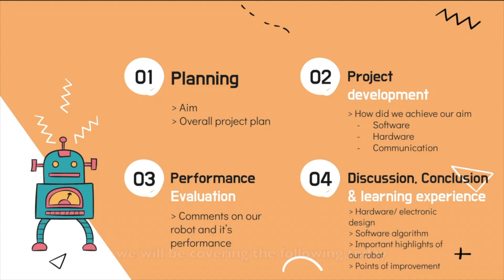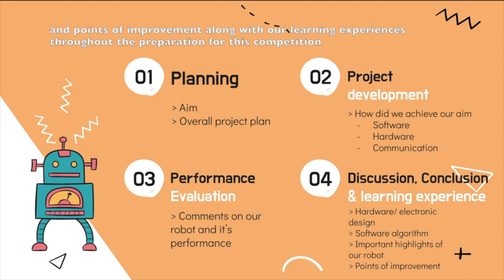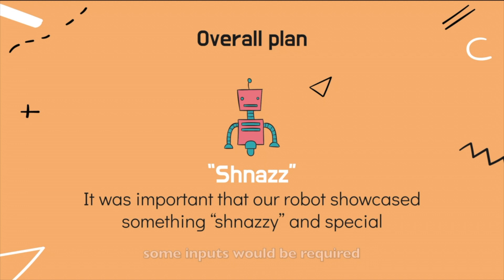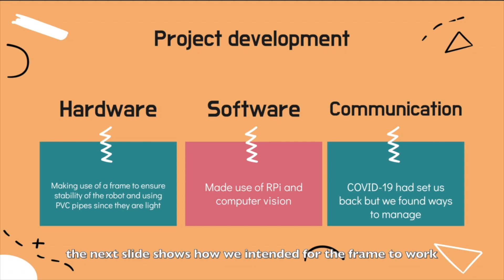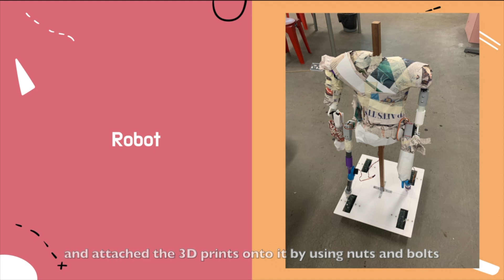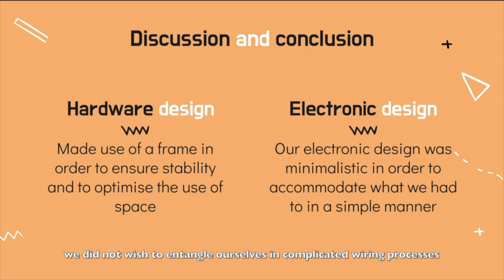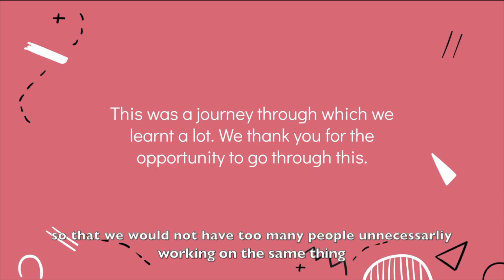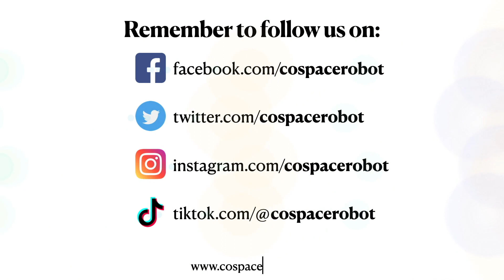R21.6.9 –Team: braindamaged (SG) -Finalist Presentation–RCJ OnStage Preliminary, Secondary -RCAP2021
Category:       RCJ OnStage Preliminary, Secondary
Team Name: braindamaged
Region:           Singapore

𝗣𝗲𝗼𝗽𝗹𝗲’𝘀 𝗖𝗵𝗼𝗶𝗰𝗲: in recognition of Sharing Video with 𝙈𝙤𝙨𝙩 𝙇𝙞𝙠𝙚𝙨
𝗘𝗱𝘂𝗰𝗮𝘁𝗶𝗼𝗻𝗮𝗹 𝗩𝗮𝗹𝘂𝗲: in recognition of Sharing Video with 𝙃𝙞𝙜𝙝𝙚𝙨𝙩 𝙒𝙖𝙩𝙘𝙝 𝙏𝙞𝙢𝙚
𝗖𝗼𝗺𝗺𝘂𝗻𝗶𝘁𝘆 𝗔𝘄𝗮𝗿𝗲𝗻𝗲𝘀𝘀: in recognition of Sharing Video with 𝙈𝙤𝙨𝙩 𝙎𝙝𝙖𝙧𝙚𝙨